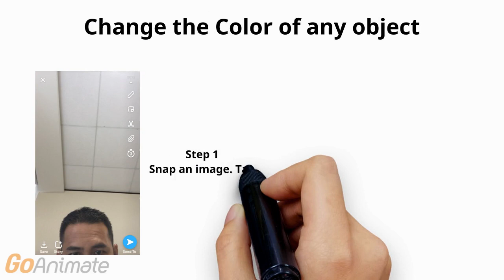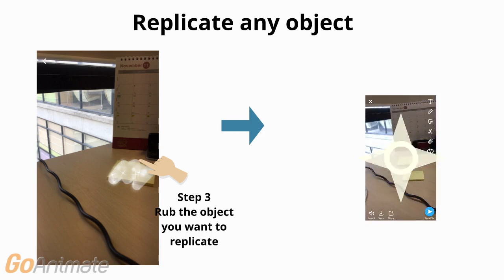3 Interesting Things About Snapchat Scissors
One of the interesting features of Snapchat is the Scissors function but mostly unutilized is the Scissors function. You can do many interesting to your Snapchat post if you know how to use this Scissors function. Here we list down the top 3 things you can do with this function.